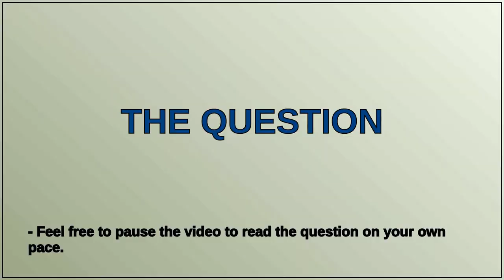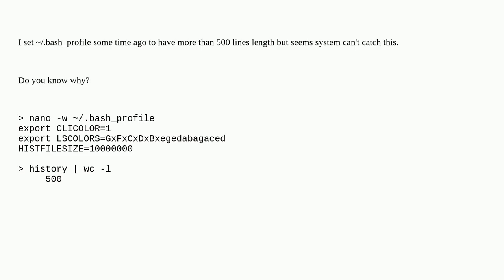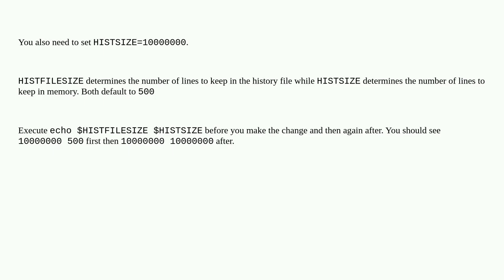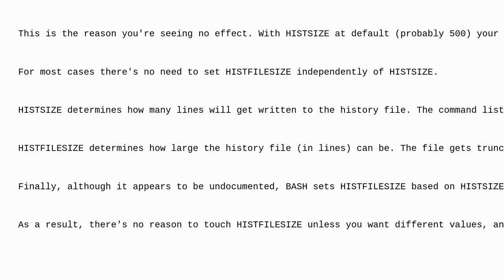Apple: Can't increase Mac OSX bash shell history length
Can't increase Mac OSX bash shell history length

A special thanks goes out to the community

  macos bash